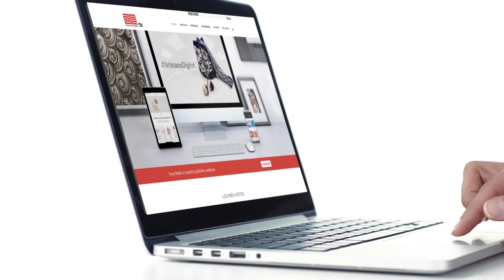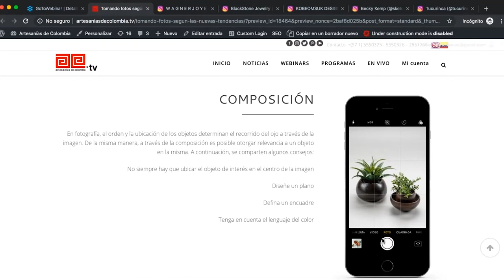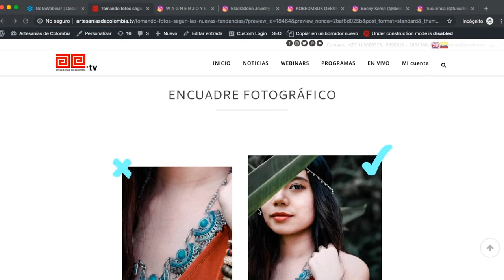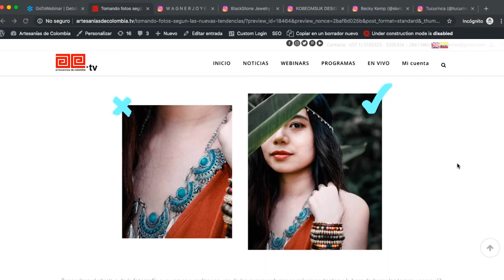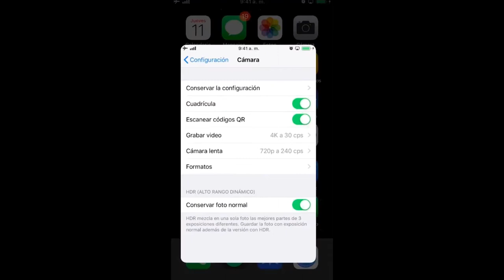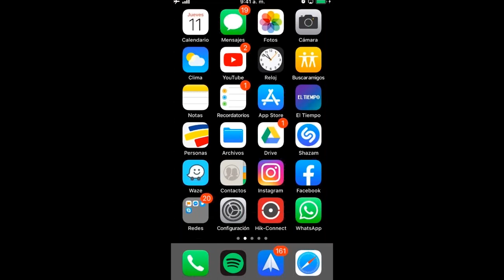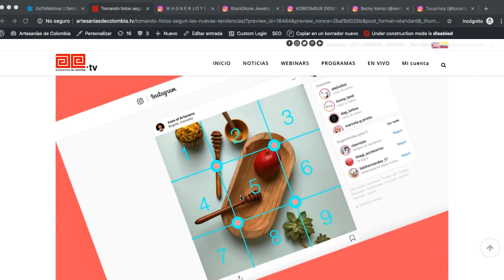Consejos para tomar las fotos (2/4)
En esta, la quinta charla ArtesanoDigital de 2019, compartimos algunos consejos útiles que se pueden poner en práctica antes de tomar las fotos, como configurar las opciones de la cámara de su celular para conseguir la máxima calidad de fotografía o vídeo.